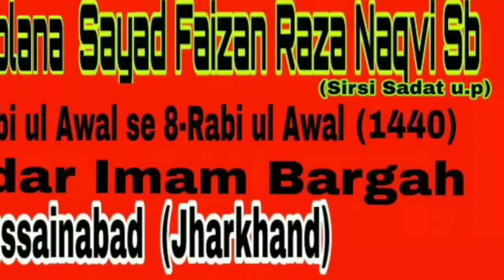Khamsa e Majlis 8 Rabi ul awwal by Maulana Syed Faizan Raza Naqvi Hussainabad Japla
Khamse ki 4th Majlis by Maulana Syed Faizan Raza Naqvi sirsivi venue: Hussainabad Japla Jharkhand India